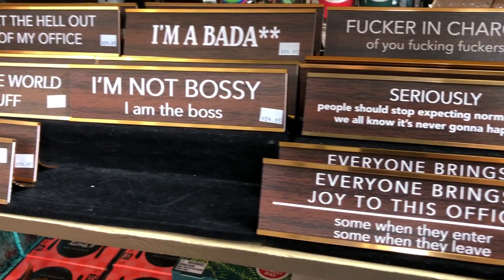Vacation Vlog Day 1 - Road Trippin'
FIRST ever Brown family VACATION! (Lead of course by a 5.5 hour road trip...) Although these were not our original holiday plans - we are thrilled to be exploring a new are of the Pacific North West together the 3 of us and a pup!

I anticipate breaking our trip up into 2-3 vlogs. Day 1: Hope you enjoy our laughs, nature, food porn, Lilly, an injury. & everything in between! Cheers & Happy Independence Day Weekend.

Podcast: Anchor/Spotify: kyliesthoughts